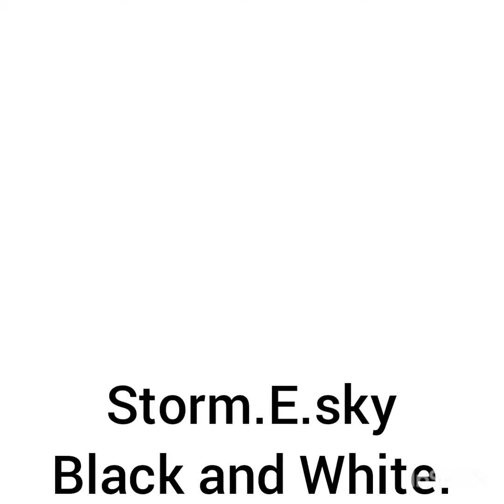Storm.E.sky:black and white 😎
This is a nother storm.E music vid. I hope you enjoy 😀